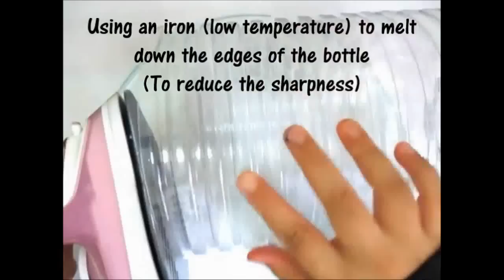DIY #109 | Floral Dustbin ♥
Hi guys ❤

How To Make Floral Dustbin - Tutorial :)

- Recycled Bottle
- Cutter
- Scissors
- Iron
- Aerosol Paint
- Felt Fabrics
- Buttons
- Needle
- Thread